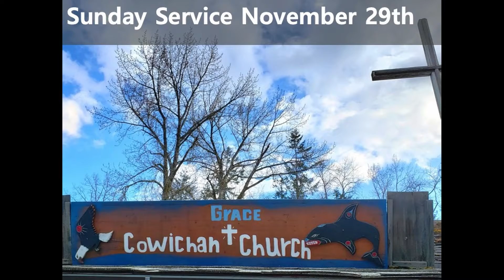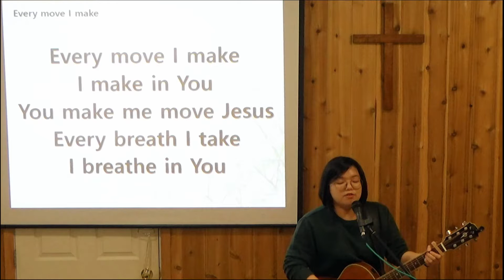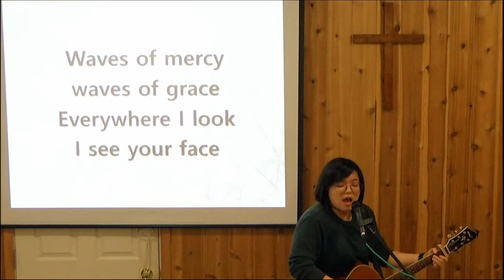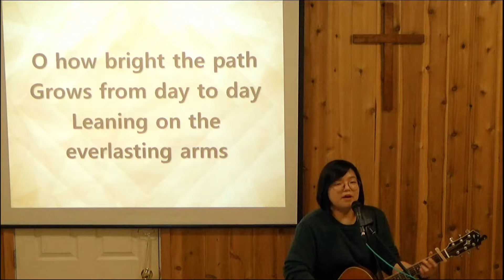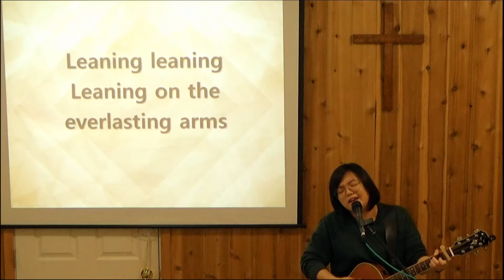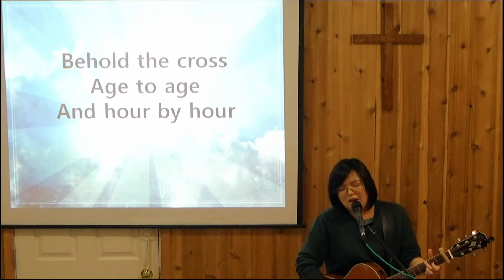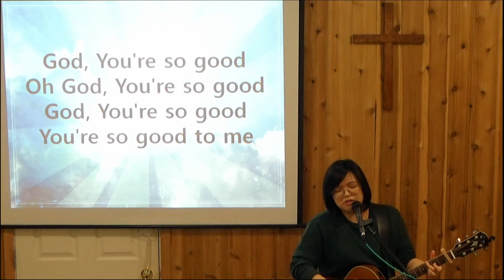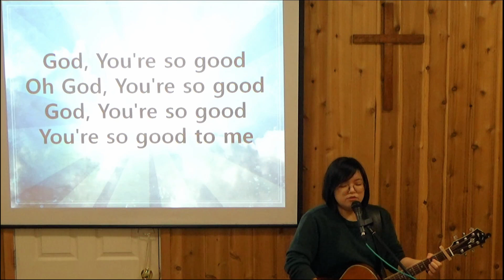CGC November 29th Praise Only